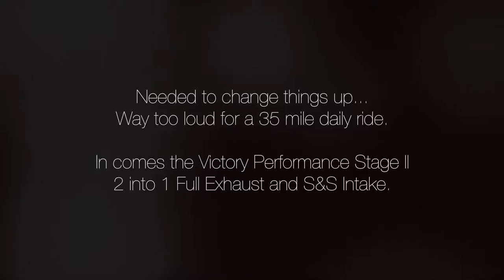2017 Victory Octane Exhaust Systems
Connecticut Motovlogger shows a comparison two exhaust systems for the Victory Octane, the RC Components 3 inch slip-on mufflers vs the Victory Performance Stage 2 (2 into 1) Full exhaust.

I also have a PowerVision CX tuner to reflash tunes onto the ECU.

Bottom line: the RC Components exhaust was simply too loud for a daily commuter that leaves at 6am 5-6 days a week. The Victory exhaust is more tame and really only gets loud if you gun it. I have the S&S intake on there as well that is also only loud when you really get on it. That combo allows me to leave the house early in the morning without soul shattering noise.